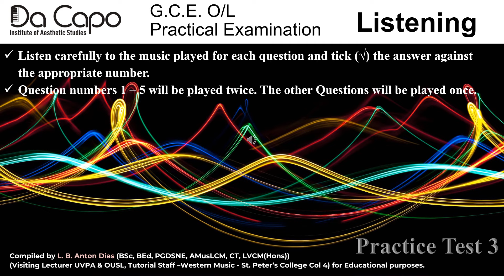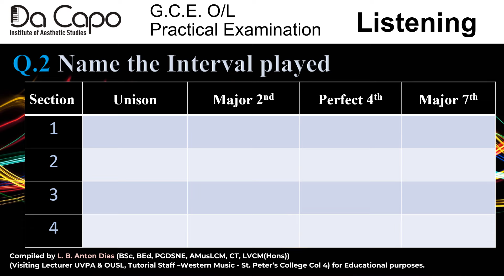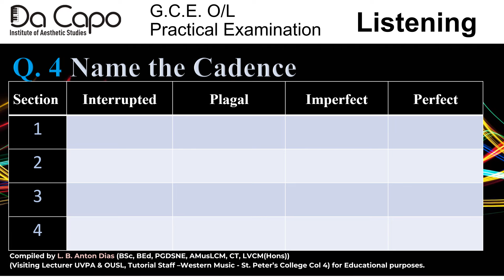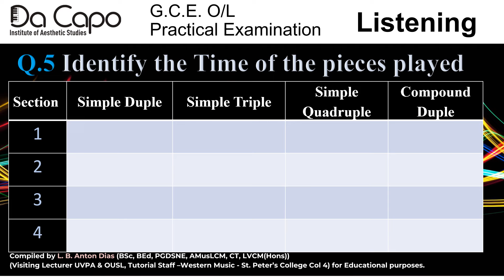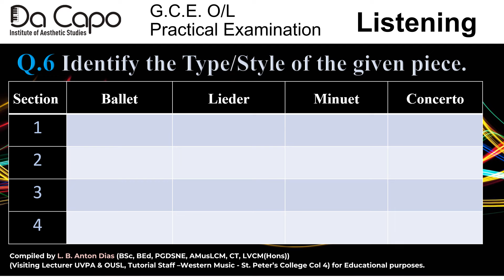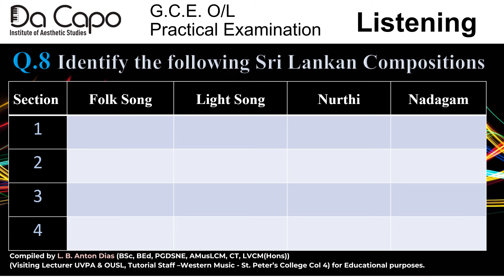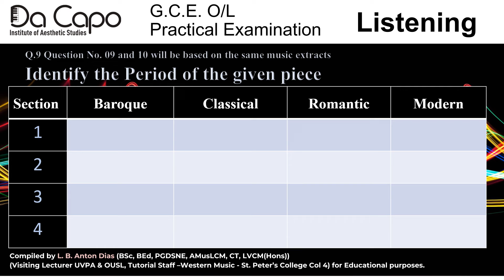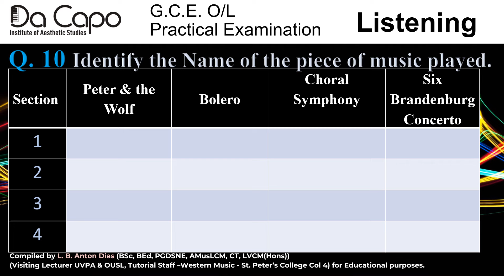G.C.E. O/L Western Music Listening 3